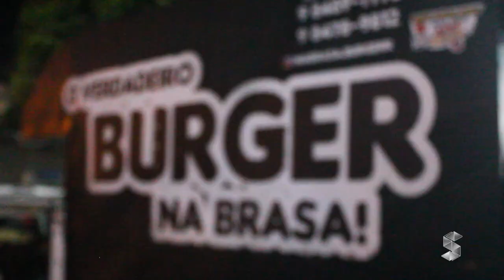BRASA’S BURGUER REALIZA GRANDE REINAUGURAÇÃO EM NOVO ENDEREÇO EM ROLIM DE MOURA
Créditos:
Reportagem: João Guilherme
Cinegrafista: Octávio Machado
Edição: Mayke Junior